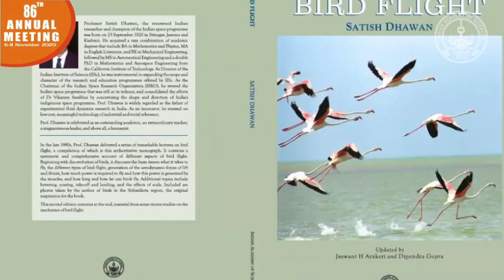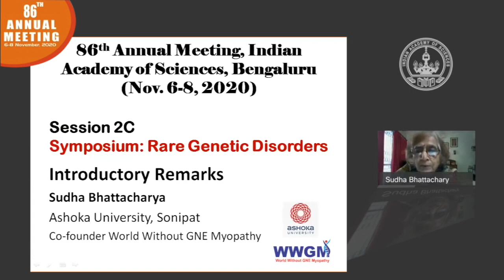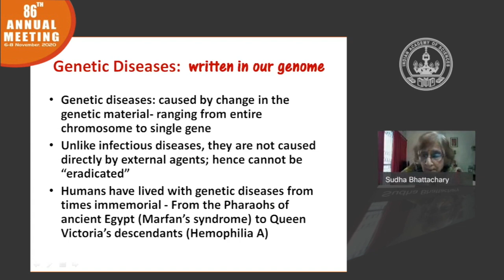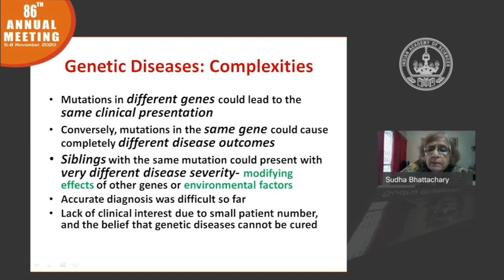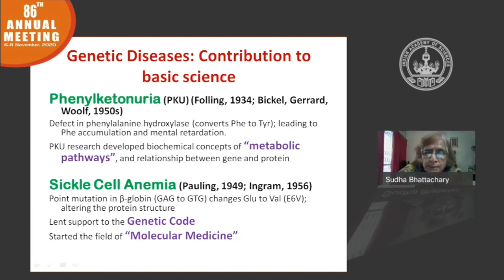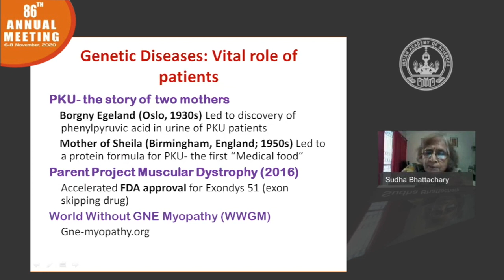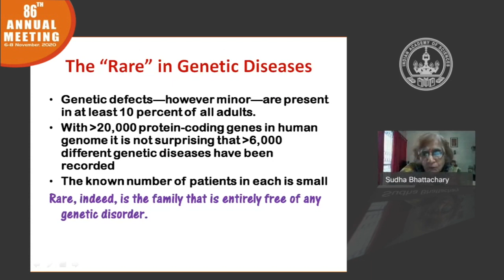Rare Genetic Disorders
Introduction on symposium - Rare Genetic Disorders by Prof. Sudha Bhattacharya ( Ashoka University, Sonepat)  during the 86th Annual meeting of Indian Academy of Sciences, 2020